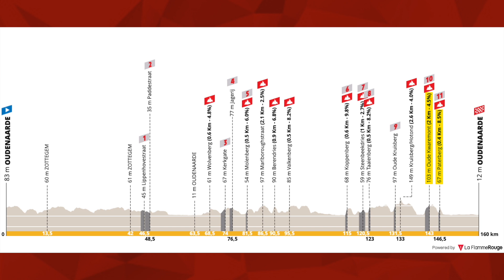Ronde van Vlaanderen 2022 Preview | Lanterne Rouge x Zwift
In this episode Lanterne Rouge and Benji Naesen preview the women's Ronde van Vlaanderen 2022.